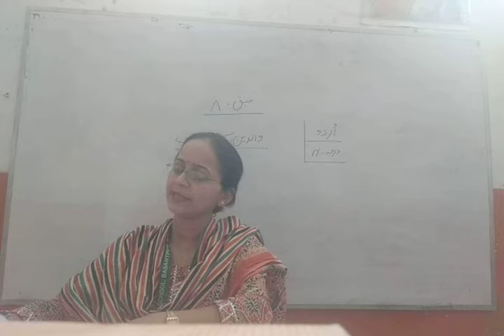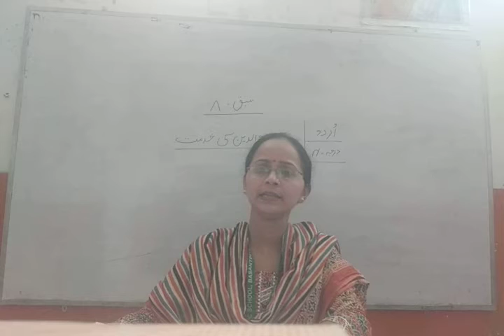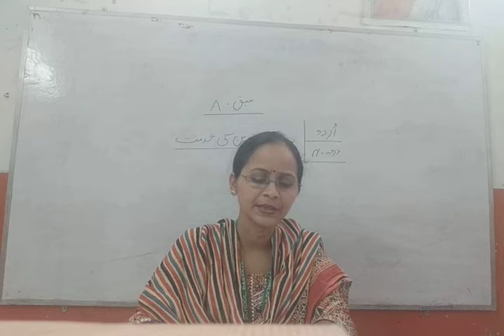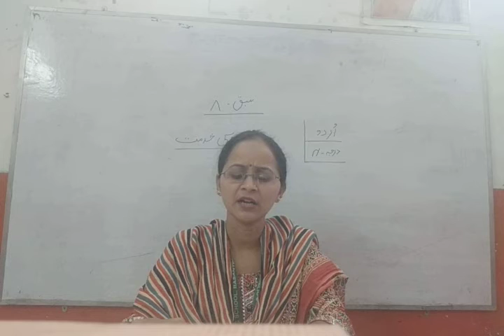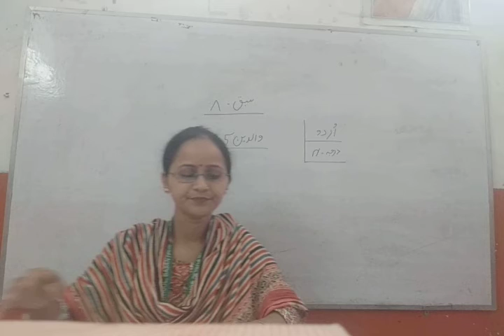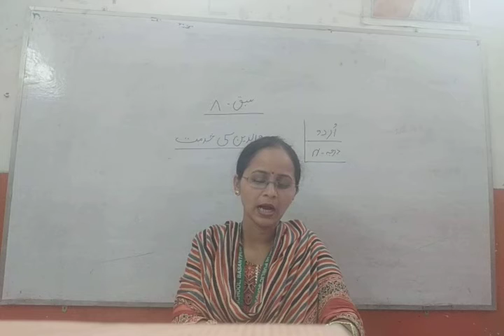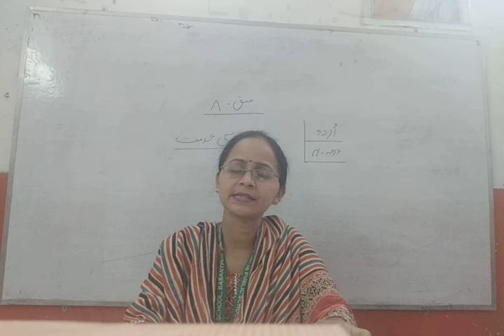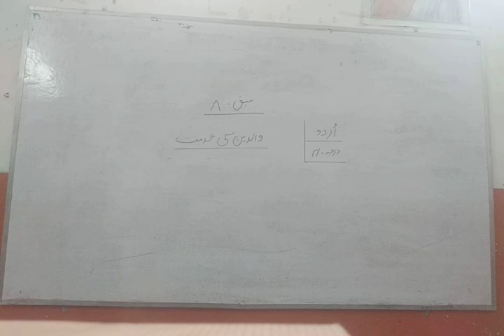Std-iv, Urdu, chap-8, (والدین کی خدمت)